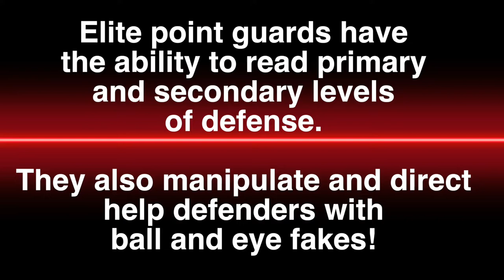PointGuard Lessons: Reading Tag Defenders - How to Play Point Guard NBA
If you're a player and you need help or guidance on anything from fixing your jumpshot to earning more minutes, I wanna help ➡️

Elite point guards are able to not only read the primary level of defense in the pick and roll, but they are also able to read the second level of defense. In this video, we look at a series of sequences where some of the best NBA point guards read tag defenders who cover the roll man!